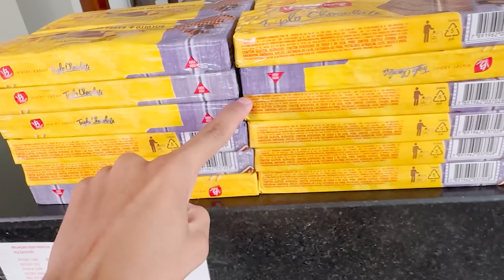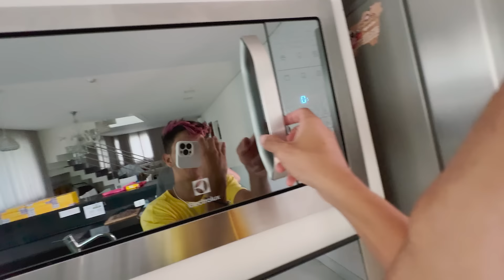MINI COMIDA VS BIG COMIDA